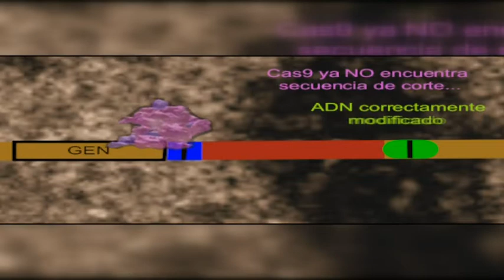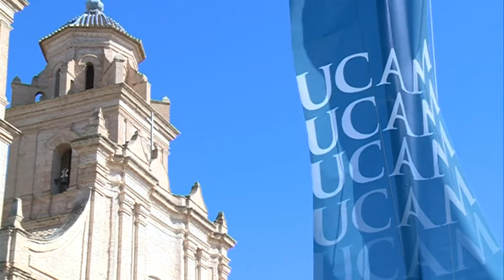16/11/2016 Juan Carlos Izpisúa, ha dado importantes pasos en la curación de la ceguera hereditaria